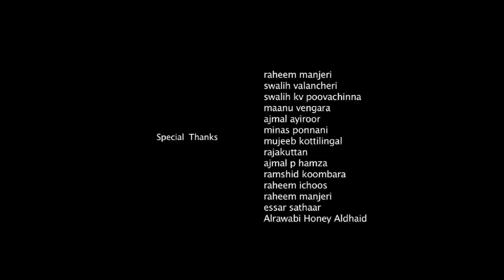എല്ലാം കാണുന്നവനെ റബ്ബൽ ആലമീനെ | Saleem Kodathoor | Shanif Ayiroor | Essaar Media